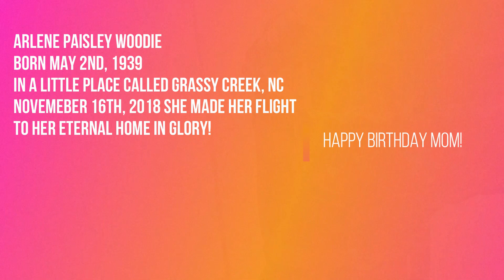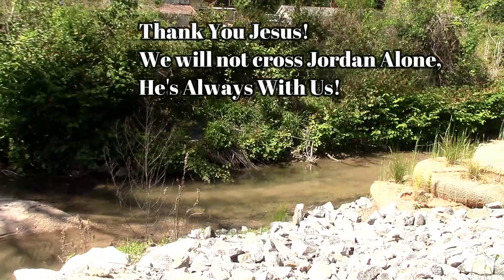Moms Birthday! May 2nd, 2020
This year on Mom's birthday, I decided to send Mom a Birthday Balloon in Heaven.  Then I thought how wonderful it would be for the balloon to follow her Heavenly Flight!  So Michaela and Callie and I, went to the place where Mom took that Heavenly Journey!  What a beautiful day it was in Hendersonville on your birthday Mom!  WE LOVE YOU!  Thinking of You, till we meet again!